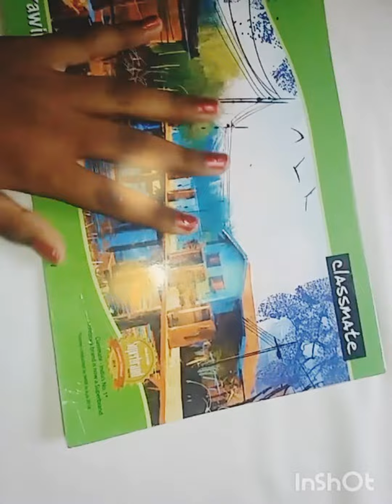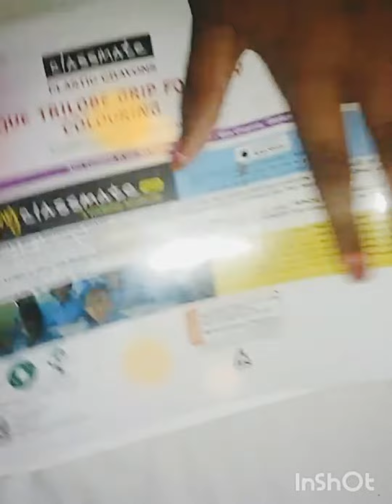My Drawings/by Sawariya.J.P/◇Sawariya's vlogs ◇